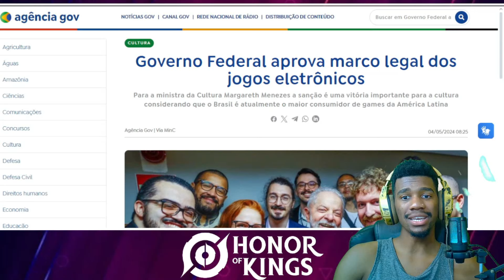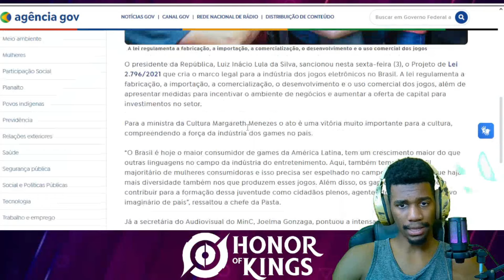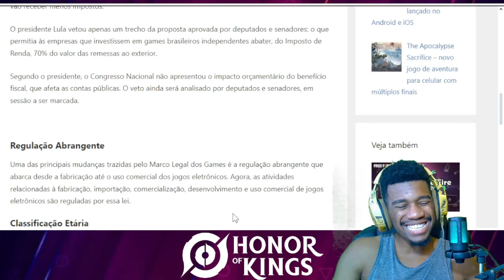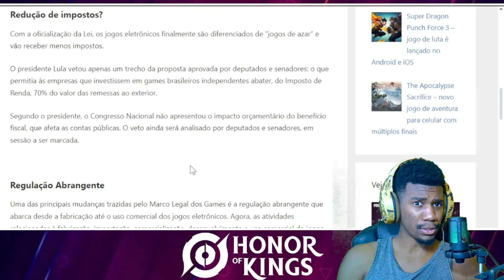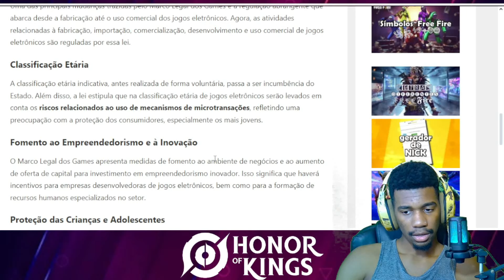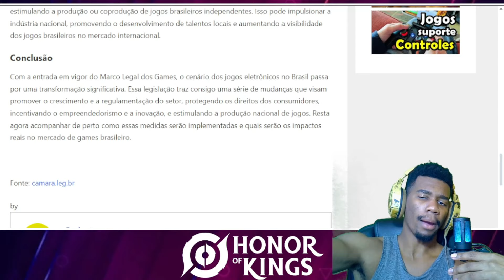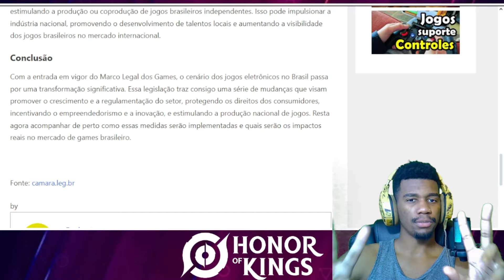ADEUS GACHAS E ROLETAS?! MARCO LEGAL DOS GAMES PODE REGULAMENTO OS JOGOS DE AZAR NO GAMES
O presidente da República, Luiz Inácio Lula da Silva, sancionou nesta sexta-feira (3), o Projeto de Lei 2.796/2021 que cria o marco legal para a indústria dos jogos eletrônicos no Brasil. A comunidade não aguenta mais gacha no Honor of Kings! Essa é minha opinião sobre o gacha no Honor of Kings. Será que o honor of kings vai flopar por causa do gacha no Honor of Kings?